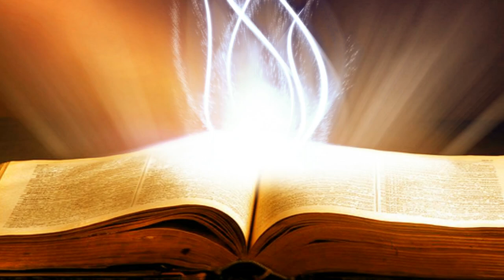Suy Niệm Lời Chúa: Thứ Sáu, 03/01/2020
Thứ Sáu Trước Lễ Hiển Linh Năm A: xin luôn mở mắt cho con để thấy xa hơn những dòng chữ viết về Chúa trong Thánh Kinh, để con gặp được một Thiên Chúa sống động.
Chúa Cứu Thế đã sinh ra cho chúng ta, Người đã đến để cứu thế gian, tẩy sạch tội lỗi nhân loại. Ước gì chúng ta biết noi gương thánh Gio-an Tẩy Giả sống đời chứng nhân cho Chúa, tức là nói lên cho mọi người bằng cách sống của mình: Tôi đã thấy và tôi làm chứng rằng Người là Chiên của Thiên Chúa, Đấng xóa tội trần gian.
Lạy Chúa, xin luôn mở mắt cho con để thấy xa hơn những dòng chữ viết về Chúa trong Thánh Kinh, để con gặp được một Thiên Chúa sống động. Xin mở mắt cho con được thấy những hành vi âm thầm nhưng kỳ diệu của Chúa trên đời con, để con biết rằng có một Thiên Chúa hiện hữu. Và, lạy Chúa, xin cho con luôn biết rao truyền chính Chúa cho những người chưa biết đến tình yêu và sự hiện hữu sống động của Chúa. Amen.